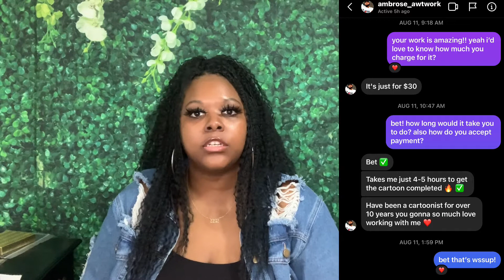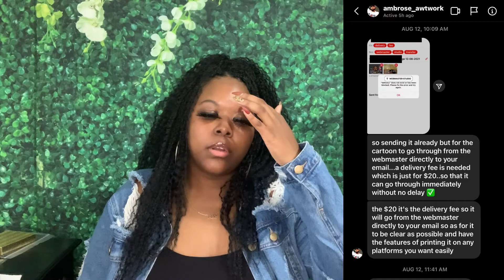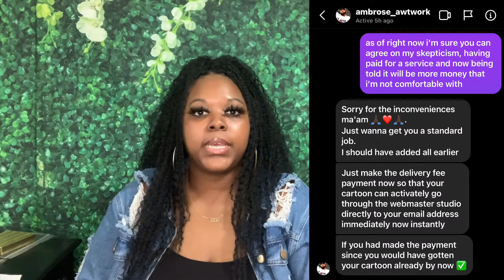SCAMMED OUT OF MY COINS | STORYTIME